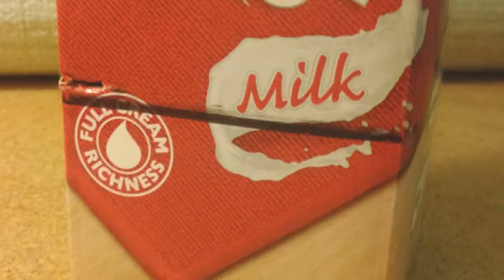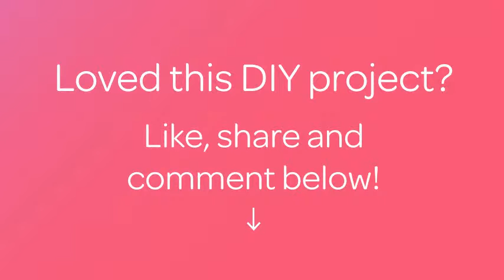かわいい牛乳パックのギフトボックスの作り方 - DIY Home - Guidecentral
このDIYガイドについて：
- タイトル： かわいい牛乳パックのギフトボックスの作り方

材料：
- 牛乳またはジュースのパック
- ハサミ／カッター
- 接着剤
- セロテープ
- クラフト紙
- カードストック
- デコレーション
- リボン